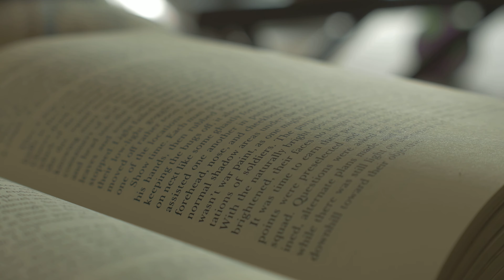Panasonic G7@4k, Zhongyi focal reducer, Rokinon 35mm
Basically a sharpness test.